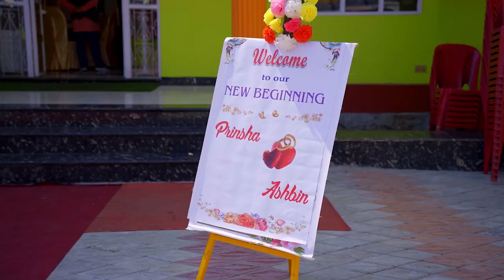prinsha and ashbin wedding video (short)